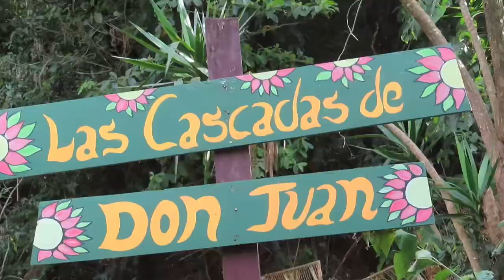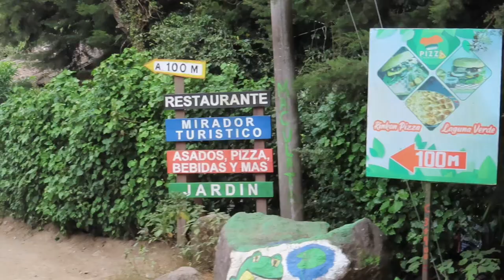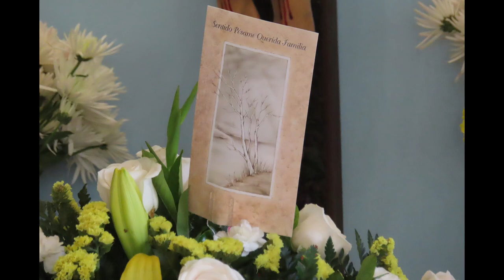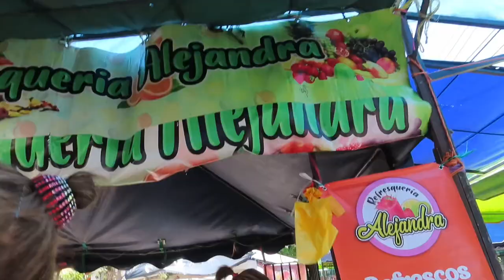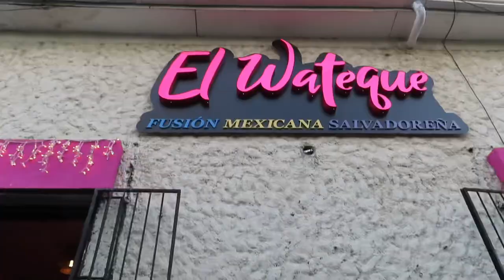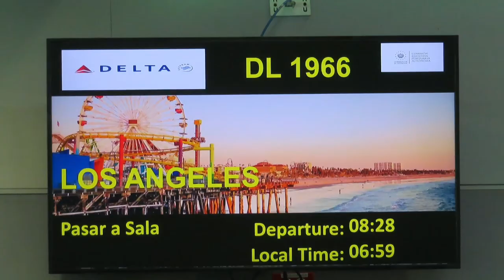EL SALVADOR VLOG (AHUACHAPAN)